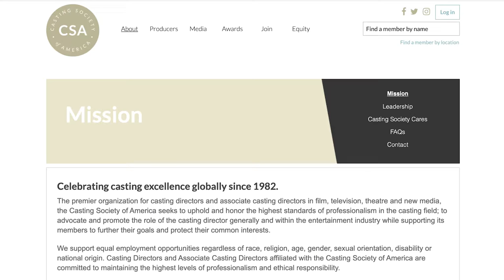How To Audition for Stranger Things Casting Director Carmen Cuba 2021 | Audition for Netflix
Today, I talk all about Stranger Things Casting Director, Carmen Cuba and how you can audition for her. She of course won an Emmy but I assume you already knew that :)

Time Stamps!
00:00 Who is Carmen Cuba?
01:23 Her First Career
01:34 How she got started in casting
2:26 How she got into Film and TV casting
4:22 What to expect in the audition room with Carmen Cuba
5:36 Awards
5:48 Where is she based out of and where does she cast
7:03 Why she casts a lot of minors
8:22 How to audition for her
11:00 What websites you might find casting calls from her
13:30 Other ways to get noticed by Carmen Cuba
16:13 What you should watch that she has worked for. You can see more of her work on IMDB listed in the description.

Links on Finding more about her!